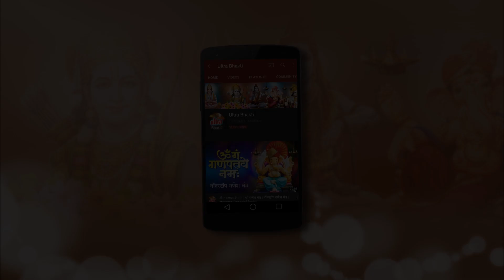माता लक्ष्मी किस बात का दोषी समझती हैं भगवान विष्णु को? | Episode 46 | Jap Tap Vrat TV Serial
Ultra Bhakti Presents - माता लक्ष्मी किस बात का दोषी समझती हैं भगवान विष्णु को? | Episode 46 | Jap Tap Vrat TV Serial
Praise the most precious name Lord Vishnu as you watch yet another episode of Jap Tap Vrat here on Ultra Bhakti.

Directed By: Dheeraj Kumar
Producer: Zuby Kochhar
Production Company: Creative Eye
Star cast: Gautam Chaturvedi, Shilpa Kataria Singh, Nimai Bali, Santosh Shukla & Shweta Rastogi